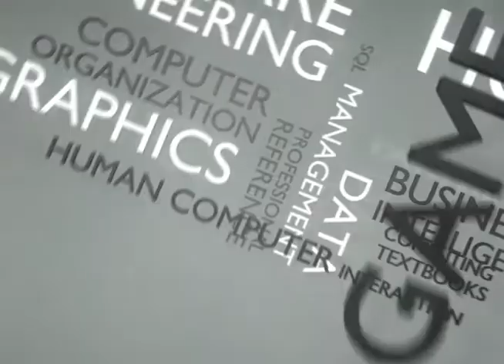Jen Golbeck discusses her new book "Analyzing the Social Web"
Author Jen Golbeck (@golbeck) discusses her new book "Analyzing the Social Web" and how to interpret the massive amounts of data an interactions from social media.